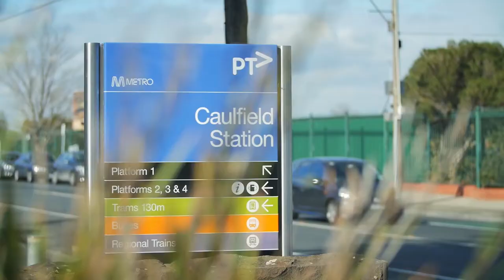Capital Property Management - Finch Apartments